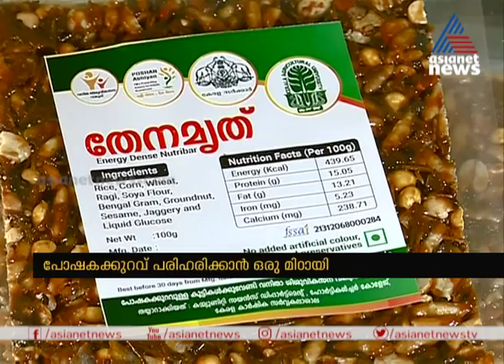"തേനമൃത്" പോഷകക്കുറവ് പരിഹരിക്കാന്‍ ഒരു മിഠായി | Thenamrith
സംസ്ഥാനത്ത് ഭാരകുറവും പോഷകാഹാരകുറവും അനുഭവപ്പെടുന്ന കുട്ടികള്‍ക്കായി സംസ്ഥാനവനിതാശിശുക്ഷേമവകുപ്പിൻറെ തേനമൃത് ന്യൂട്രി ബാര്‍ മിഠായികള്‍. കേരള കാര്‍ഷികസര്‍വകലാശാല തയ്യാറാക്കുന്ന വായില്‍ വെള്ളമൂറുന്ന  തേനമൃത് അങ്കണവാടികള്‍ വഴിയാണ് വിതരണം ചെയ്യുന്നത്.